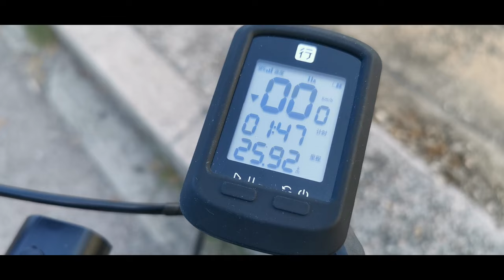【Dahon】【大行】 K3 單車一日遊沙田到大尾篤 Cycling in Hong Kong Rural Area by Dahon K3